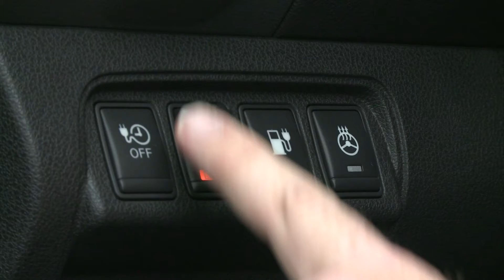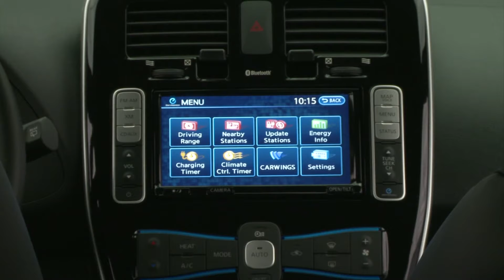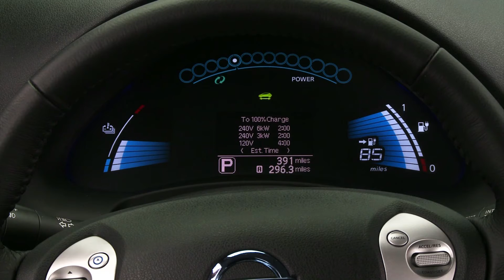2013 Nissan LEAF - b-roll